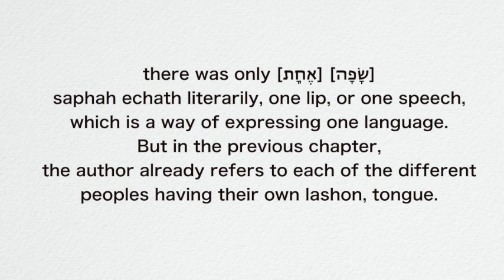A Verse for the Day - Genesis 11:1 Now the whole earth had one language and the same words.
Genesis 11:1 Now the whole earth had one language and the same words.